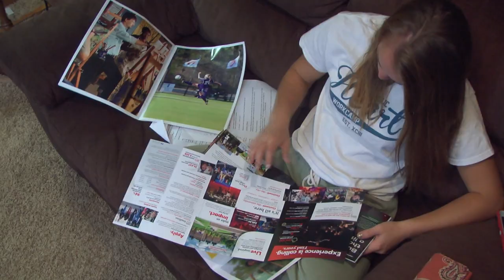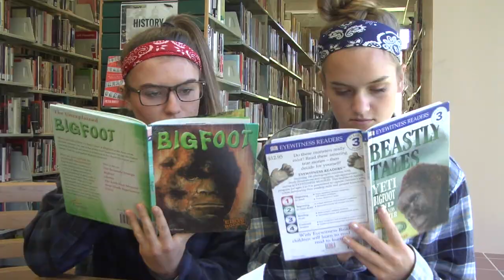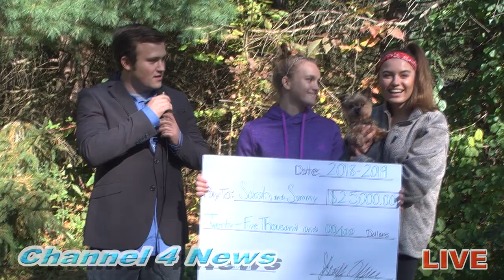ONTV 2018 Wildwood Film Festival: Little Bigfoot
The winner of ONTV's 2018 Wildwood Film Festival!  Sarah Andrus & Samantha Andrus produced this short film about two characters trying to capture video of Bigfoot hoping to claim a reward.